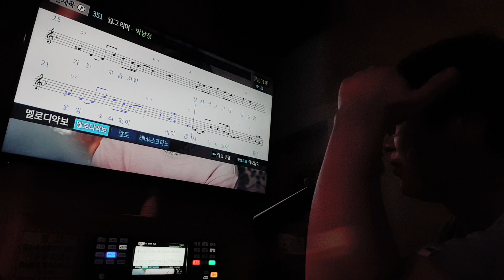강어커 널 그리며(박남정 곡)📮🎶🎼💌신청곡 감사🤭👍🧑‍🎤😘